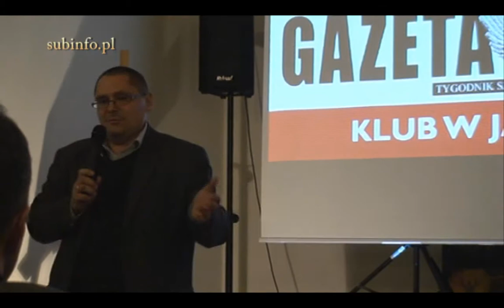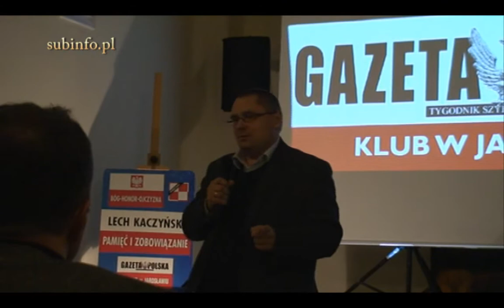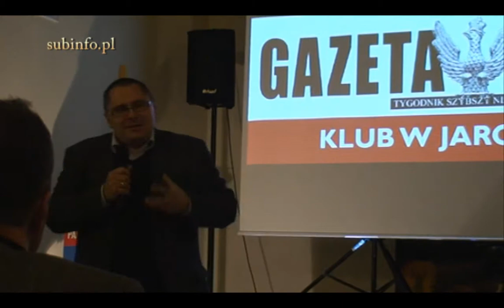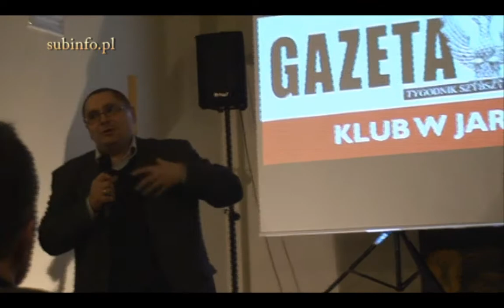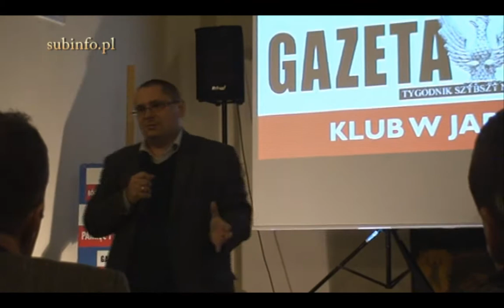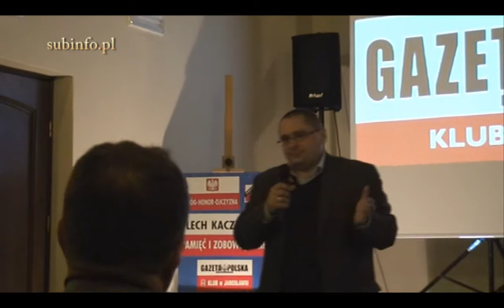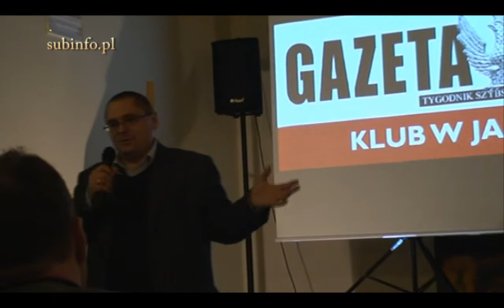Spotkanie z red.Tomaszem Terlikowskim cz 2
Spotkanie z red.Tomaszem Terlikowskim które odbyło się w Jarosławskim Opactwie 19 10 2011. Wykład red.Terlikowskiego poprzedziła prezentacja filmu G.Brauna "Eugenika - w imię postępu".
Spotkanie zorganizowane przez jarosławski klub Gazety Polskiej prowadził przewodniczący Bogdan Cichy.